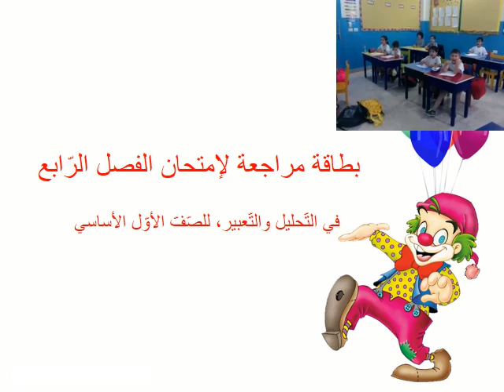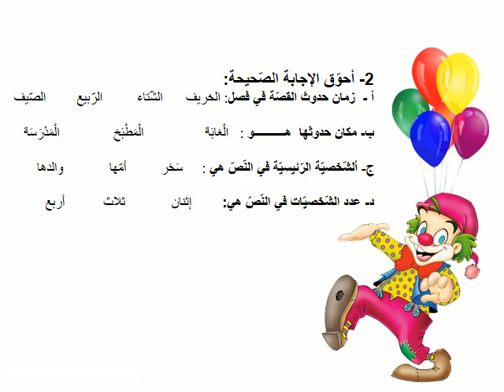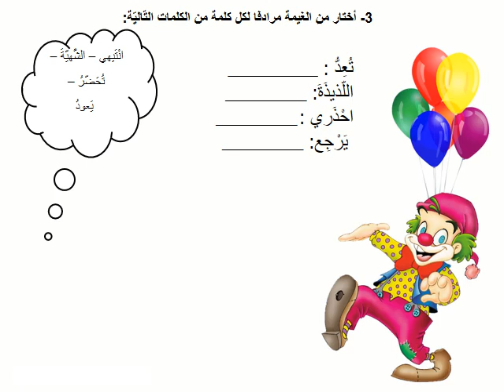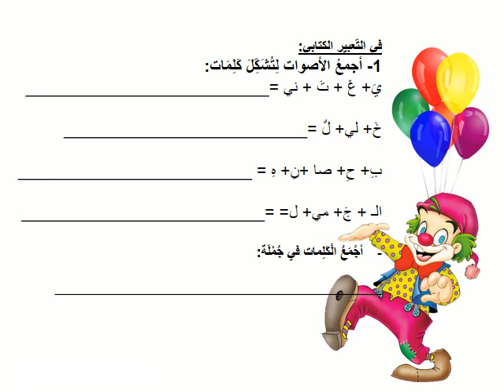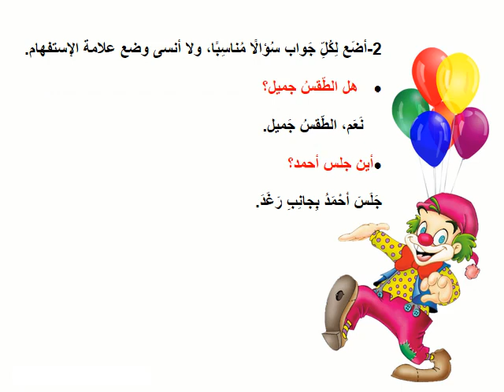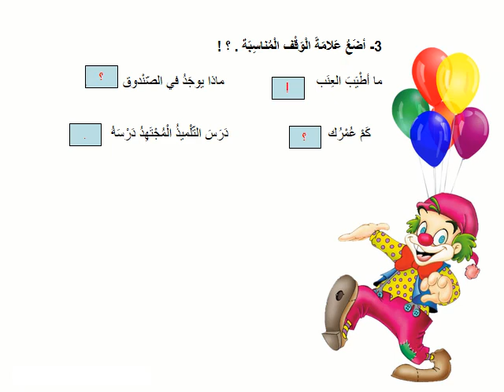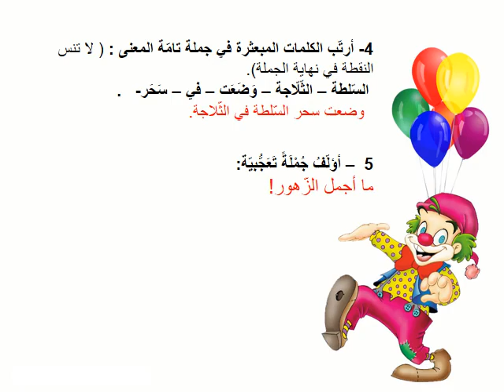حل بطاقة مراجعة في التحليل الفصل الأخير للصف الأول اساسي